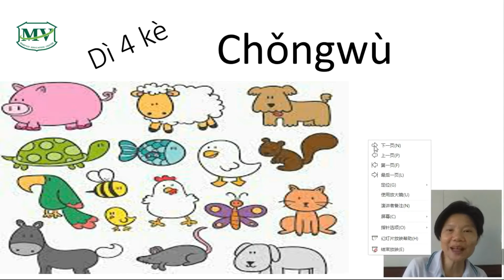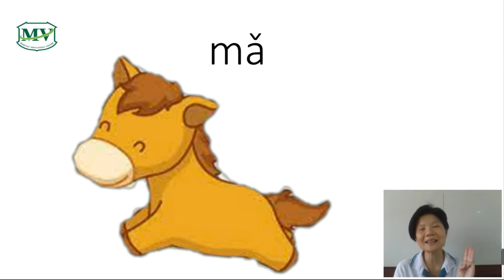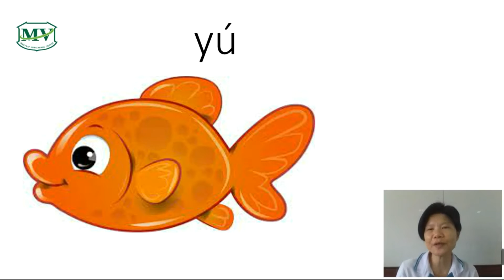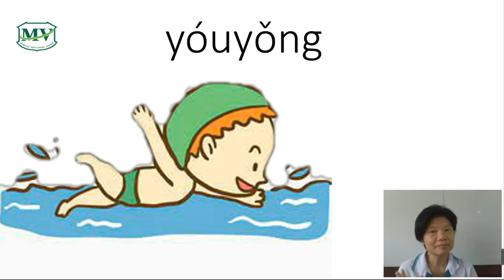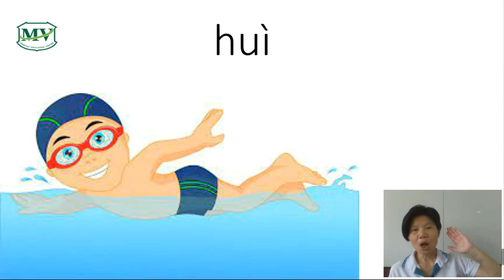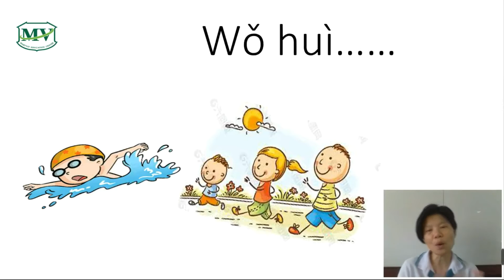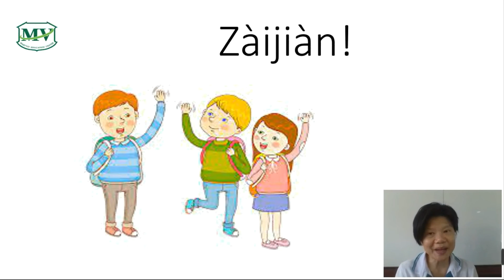บทที่ 4 宠物 วิชาภาษาจีน ป.3